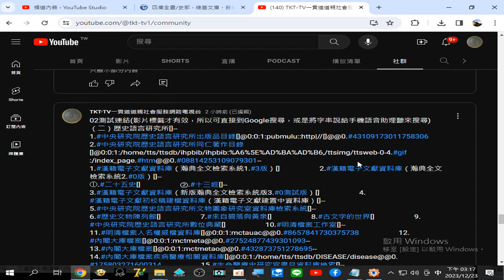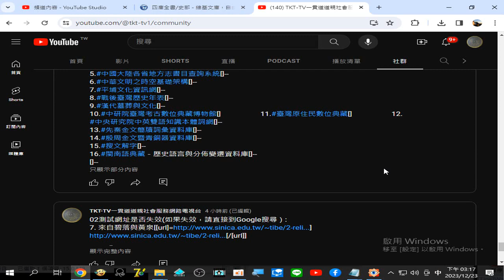網路資源 可搜尋#古籍目錄 ...(參考文史哲資料01)黃頁(學術研究 用的#參考資源整合 01